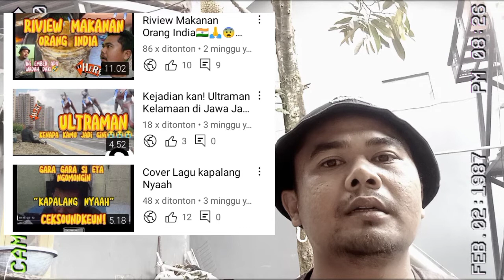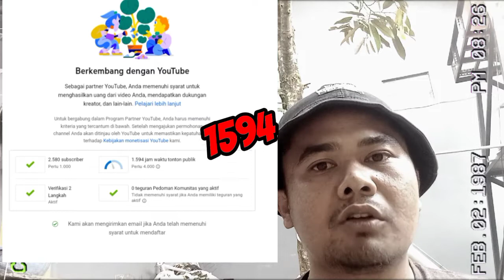Mau Serius di YouTube ?Tonton ini biar gak nyesel!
Kurang dari satu bulan Chanel ini tembus 2500 Sub 39rb jam tayang, tapi belum bisa di Monet, Ko bisa?
Tonton sampe abis biar kalian yang serius d YouTube gak sama nasibnya kaya saya🙏🙏🙏